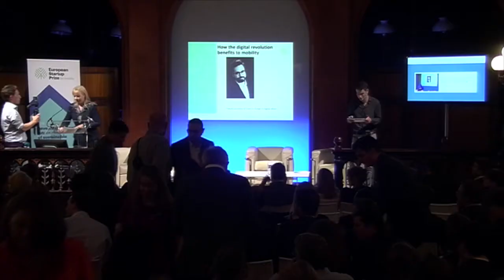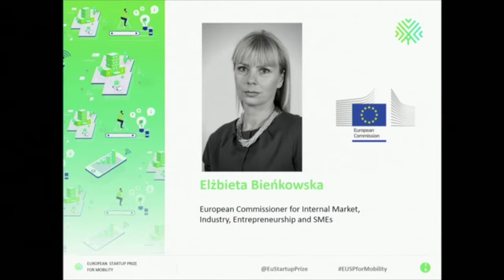7. Elżbieta Bieńkowska, European Commissioner for Internal Market, Industry, Entrepreneurship and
WATCH the FINAL of the European Startup Prize for Mobility!🇪🇺